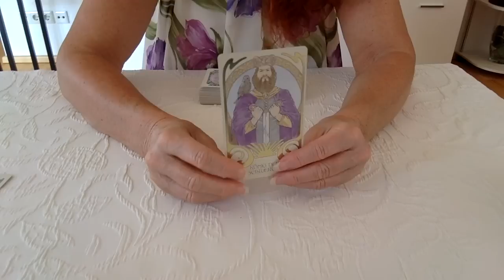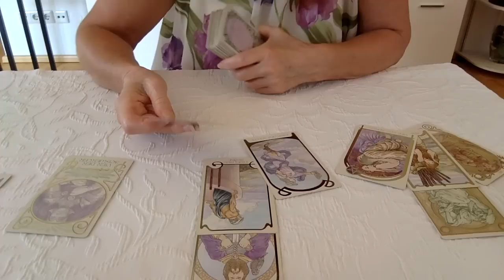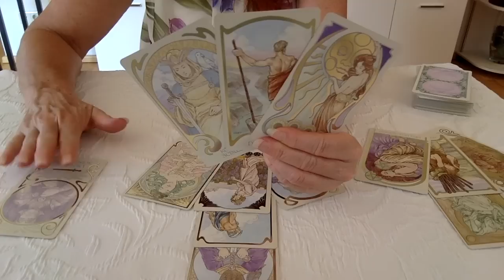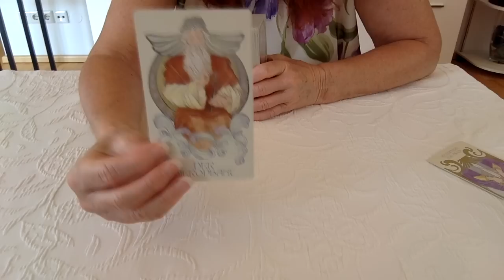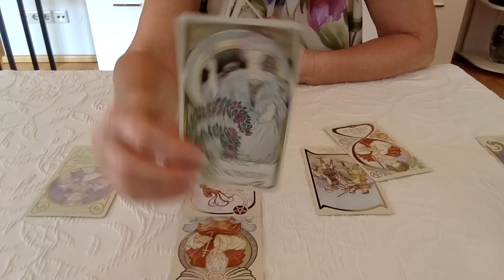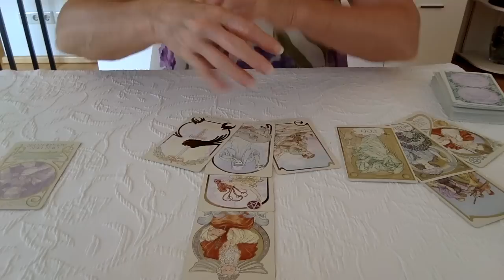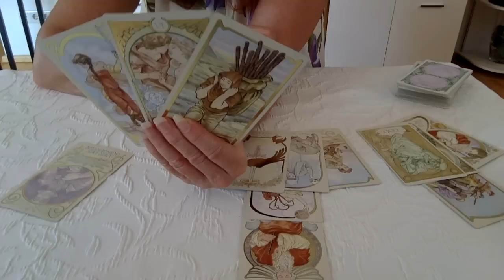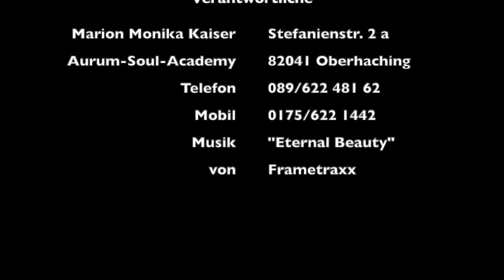WAS MÖCHTE IN DEIN LEBEN KOMMEN UND WAS MÖCHTE GEHEN?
Wir schauen uns an, was in dein Leben kommen möchte, du aber vielleicht nicht siehst oder hereinlassen willst. Zudem schauen wir, was gehen will und du vielleicht nicht loslassen willst.

Falls du dir eine private Beratung oder ein privates Reading von mir wünscht:
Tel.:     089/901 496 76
Mobil: 0175/6221442

Alles was ich hier auf YouTube gebe, ist freiwillig und kostenfrei für dich und möge deinem höchsten Wohle dienen.
Herzlichsten Dank dafür!

Du findest mich auch auf Instagram als aurumsoulacademy

Verwendetes Kartendeck:
Das illuminierte Tarot, Matt Hughes